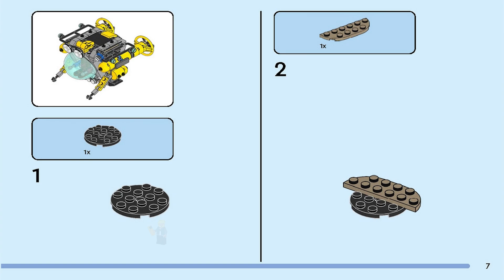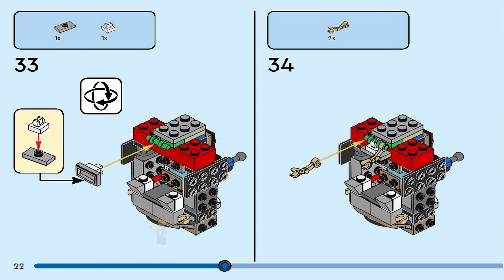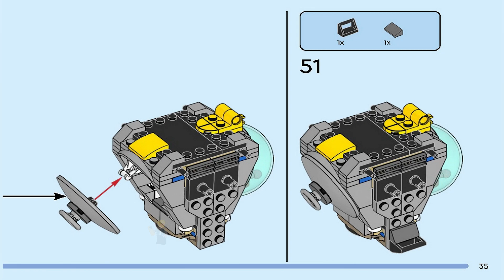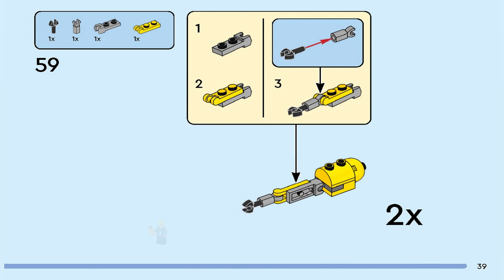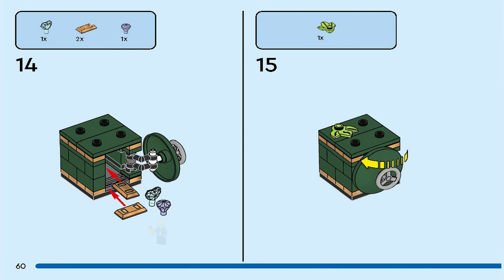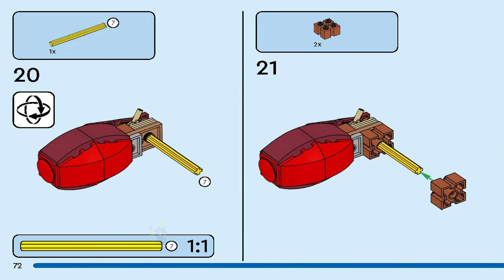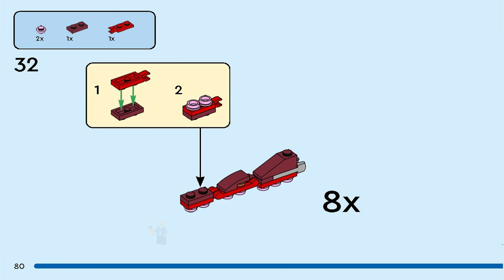LEGO Instructions | Creator | 31130 | Sunken Treasure Mission (Book 1)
LEGO 31130 Instructions from the LEGO Creator will guide you on how to build 31130 Sunken Treasure Mission.

Pieces: 522
Price: £24.99/ $/ €

Kids aged 8 and up can enjoy thrilling underwater adventures with the amazing LEGO® Creator 3in1 Sunken Treasure Mission (31130). The playset features a supercool submarine, a giant posable octopus toy, 2 minifigures and a safe with gold bars and gems.

Endless creative fun for little builders
Kids can enjoy 3 different build-and-play experiences with this LEGO Creator 3in1 set. They can build the submarine and octopus toys and then rebuild them into a smaller submarine and giant lobster playset. They can make a scene with a giant manta ray, a diver and a coral reef with a small cave, or use their imaginations and turn the same bricks into something else.

A fun digital experience for LEGO fans
LEGO toys come with interactive digital building instructions to make the building experience even more fun. Available in the LEGO Building Instructions app for use on smartphones and tablets, the zoom and rotate tools help kids visualize the model as they build.

• 3in1 toy – Little builders can enjoy nonstop creative fun with the LEGO® Creator 3in1 Sunken Treasure Mission (31130), featuring 3 models in 1: an octopus, a giant lobster and a giant manta ray

• Endless play possibilities – Kids can choose to play out stories with an octopus and a submarine, a giant lobster and a smaller submarine, or a giant manta ray, a diver and a coral reef

• Posable sea animals – The octopus can move its head and tentacles, the giant lobster can move its eyes, pincers, legs and tail, and the giant manta ray can move its tail and the tips of its wings

• Packed with features – The submarine has a cockpit, camera, propellers and a cargo hatch. The smaller submarine has a cockpit and propellers, and the coral reef has a secret cave

• 2 minifigures – There are 2 minifigures with each build: a skeleton and either a submarine pilot or a diver so kids can enjoy fun role-play action

• A fun build – This 522-piece building set lets kids aged 8 and up enjoy a rewarding building experience and makes a creative gift for passionate LEGO® fans

• Play on the go – Measuring over 3 in. (8 cm) high, 4.5 in. (12 cm) long and 4 in. (10 cm) wide, the submarine toy is a portable size for kids to take anywhere

• Interactive digital building – Using the LEGO® Building Instructions app, little builders can zoom, rotate and visualize a digital version of their model on their smartphones and tablets

• Premium quality – For more than 6 decades, LEGO® bricks have been made to ensure they pull apart consistently every time